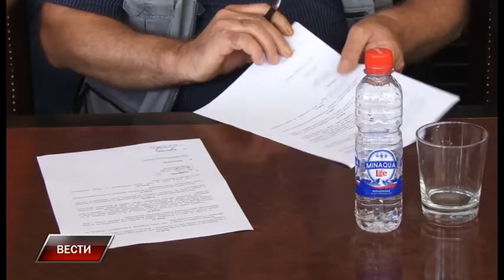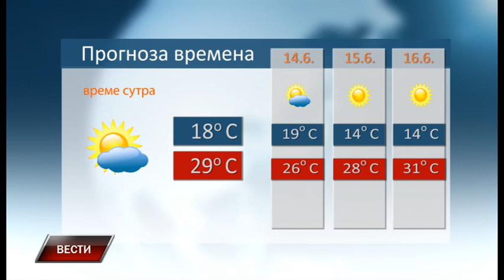Vesti 12 6 2017